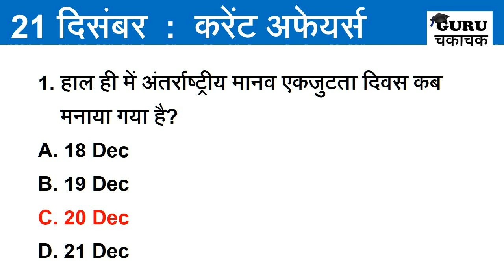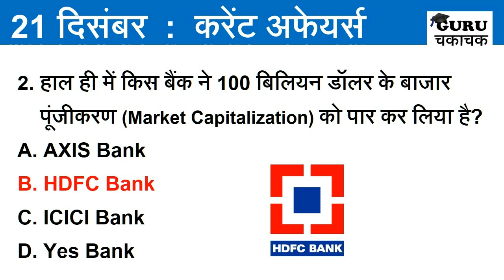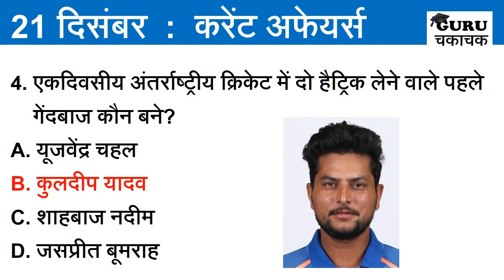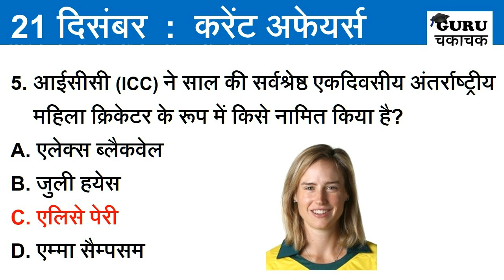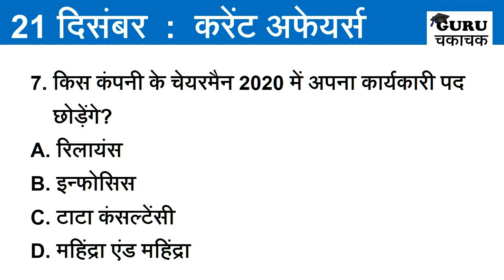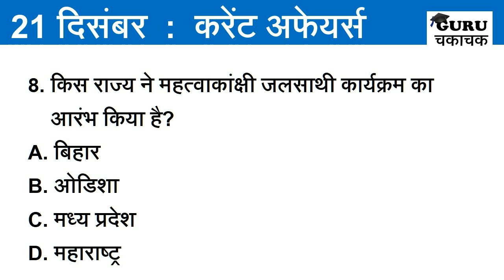21 Dec 2019 Current Affairs || Guru Chakachak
Dosto is video me 21 December 2019 ka current affairs hai. sare question apke exam views se important hai. agar apko is pdf chahiye to aap hamare telegram group se download kar sakte hai.